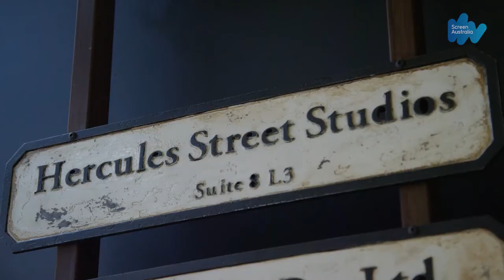Stars & Creatives Talk Friday On My Mind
Friday On My Mind stars Ashley Zukerman and Christian Byers, producers David Taylor and Diane Haddon, and writer Christopher Lee speak ahead of the series' premiere 26 November on ABC TV.